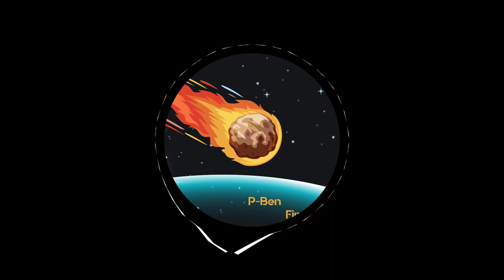P-Ben - I Am Or Not (Original Mix)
The main purpose of this channel is to promote techno music, producers and labels!

ALBUM TITLE: Findja EP
TRACK TITLE: I Am Or Not
ARTIST: P-Ben
LABEL: Data-visions Record
BPM: 139
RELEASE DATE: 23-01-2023